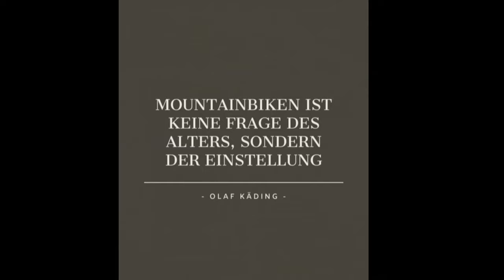Meine Top 5 Trails 2021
Hier eine kleine Zusammenstellung meiner Trails die mir dieses Jahr sehr gut gefallen haben. Da gibt es noch ne Menge mehr Trails, aber das würde den Rahmen sprengen.

Video und Bild Bearbeitung:
-Canva